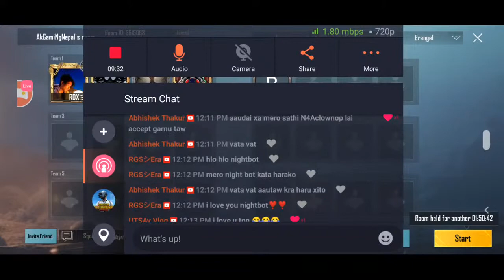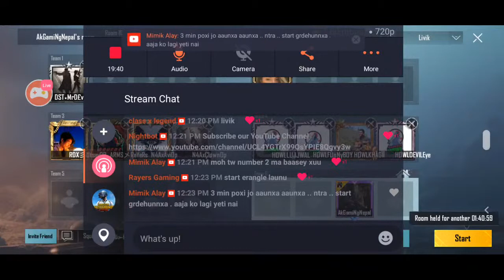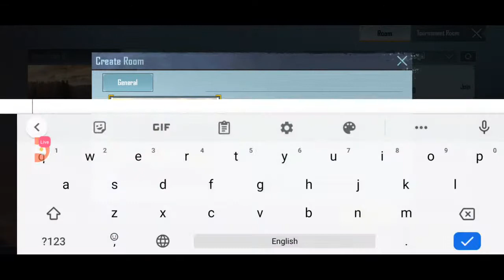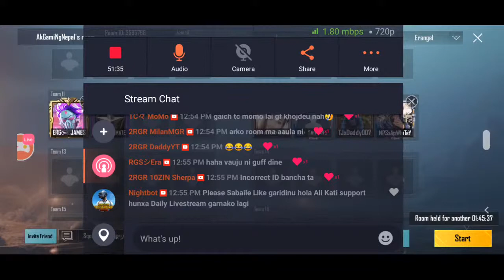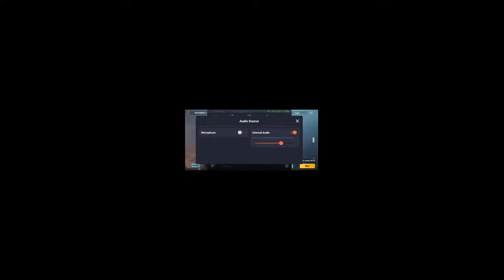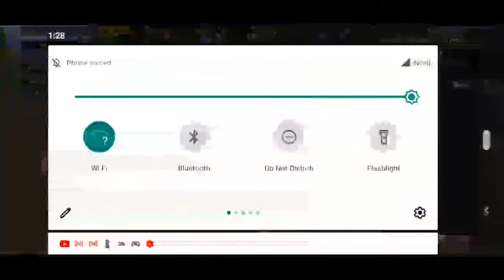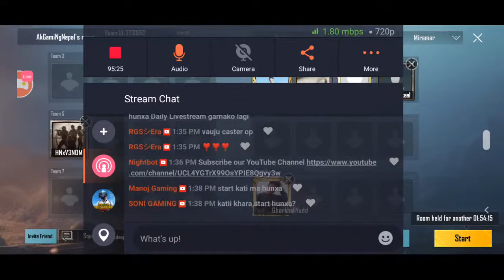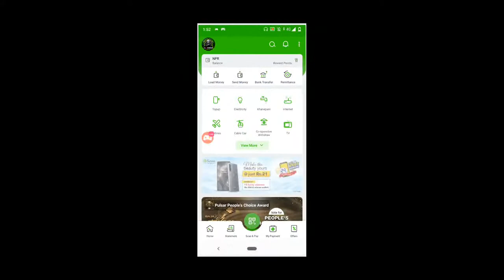Road To 11 K ( 10.9 K Completed) Let's Play Scrims